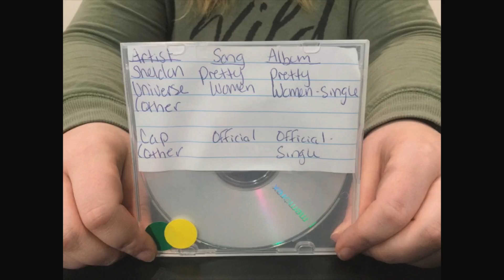Rolling Hot 5 | April 3, 2018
This week's newest artists on WMCO 90.7 including Lee Perreira,  Legoheads,  Sheldon Universe, Cap, and Jeff Krause. Listen to the Rolling Hot 5 Tuesday and Fridays at 9 a.m. and 2 p.m. on WMCO.